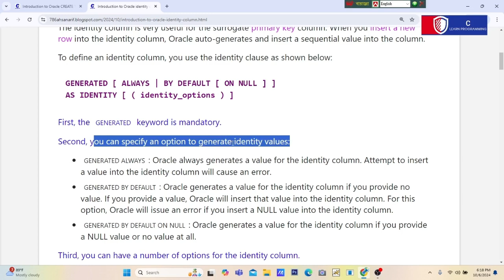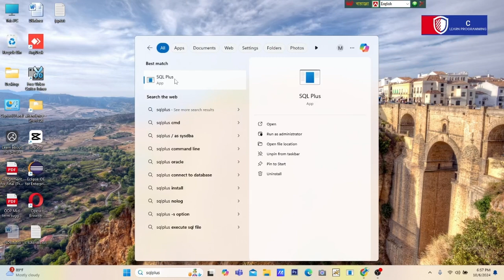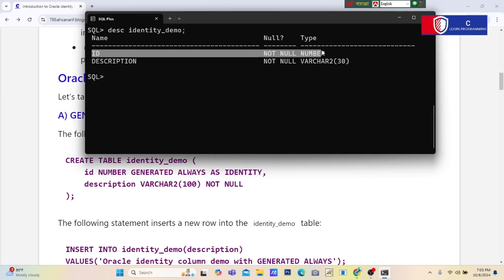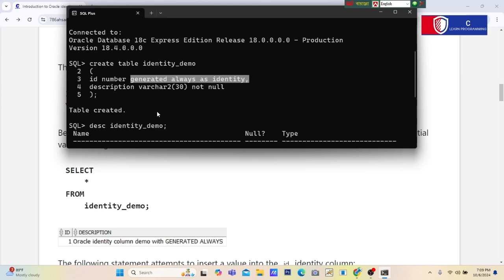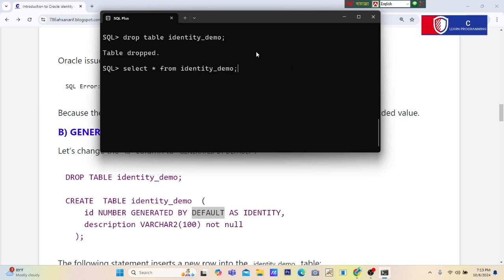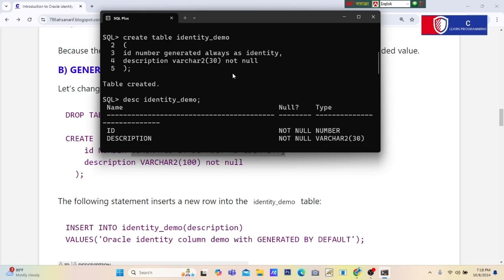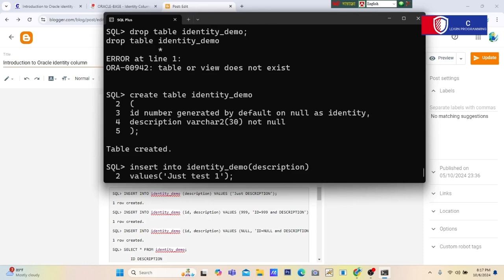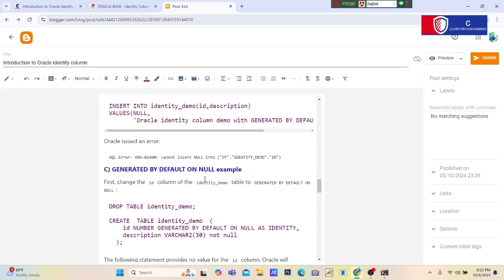Introduction to Oracle identity column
Summary: in this tutorial, you will learn how to use the Oracle identity column to easily define an automatic generated numeric column for a table.

Oracle 12c introduced a new way that allows you to define an identity column for a table, which is similar to the AUTO_INCREMENT column in MySQL or IDENTITY column in SQL Server.

The identity column is very useful for the surrogate primary key column. When you insert a new row into the identity column, Oracle auto-generates and insert a sequential value into the column.

To define an identity column, you use the identity clause as shown below:

GENERATED [ ALWAYS | BY DEFAULT [ ON NULL ] ]
AS IDENTITY [ ( identity_options ) ]
Code language: SQL (Structured Query Language) (sql)
First, the GENERATED keyword is mandatory.

Second, you can specify an option to generate identity values:

GENERATED ALWAYS: Oracle always generates a value for the identity column. Attempt to insert a value into the identity column will cause an error.
GENERATED BY DEFAULT: Oracle generates a value for the identity column if you provide no value. If you provide a value, Oracle will insert that value into the identity column. For this option, Oracle will issue an error if you insert a NULL value into the identity column.
GENERATED BY DEFAULT ON NULL: Oracle generates a value for the identity column if you provide a NULL value or no value at all.
Third, you can have a number of options for the identity column.

START WITH initial_value controls the initial value to use for the identity column. The default initial value is 1.
INCREMENT BY internval_value defines the interval between generated values. By default, the interval value is 1.
CACHE defines a number of values that Oracle should generate beforehand to improve the performance. You use this option for the column that has a high number of inserts.